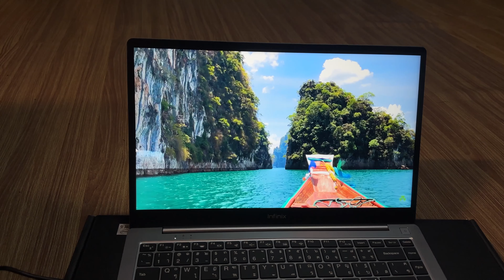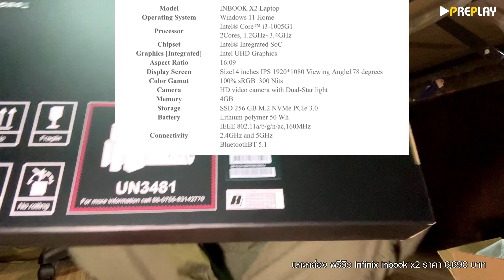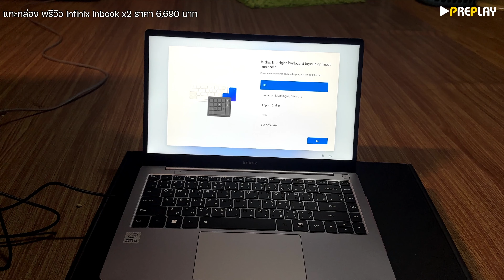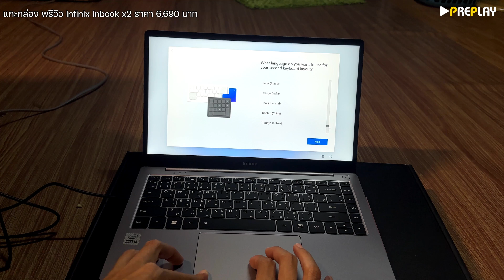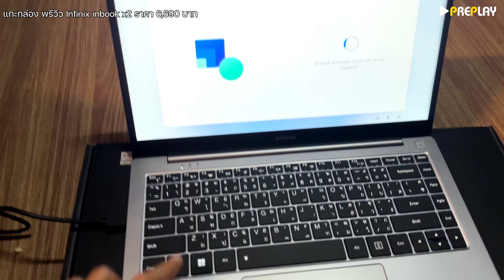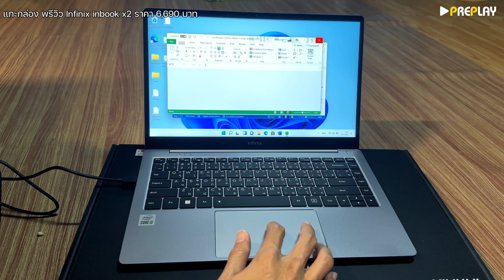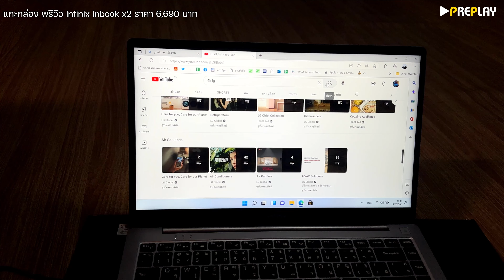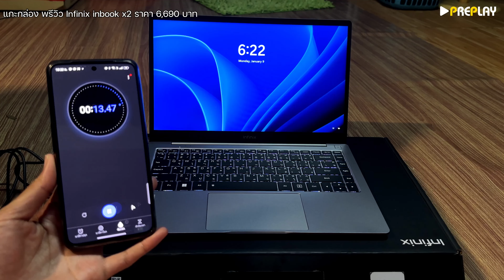แกะกล่อง พรีวิว Infinix INBook X2 โคตรคุ้ม 6,690 บาท ซีพียู Intel i3 Gen10 จอ 14" FHD sRGB 100%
ตอนนี้ออกตัว ใหม่ครับ

Infinix smart 9 ตัวคุ้ม งบ 2-3 พัน